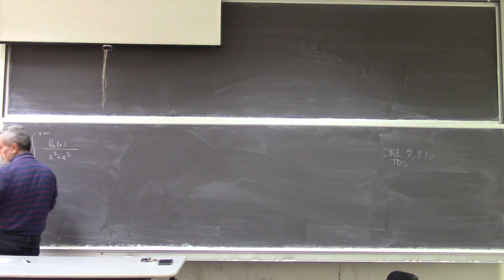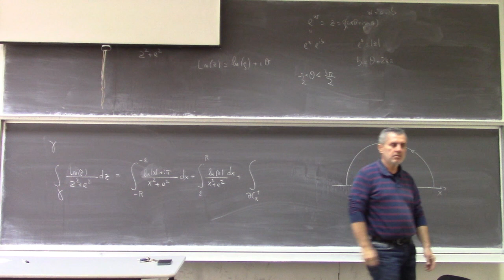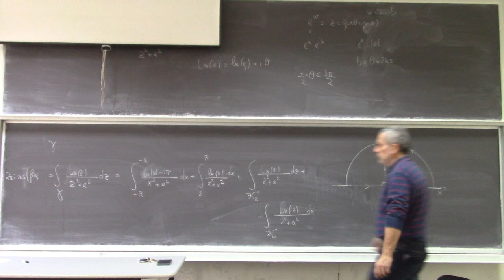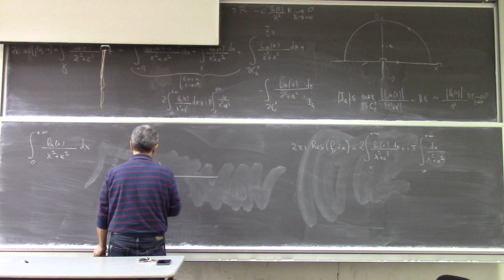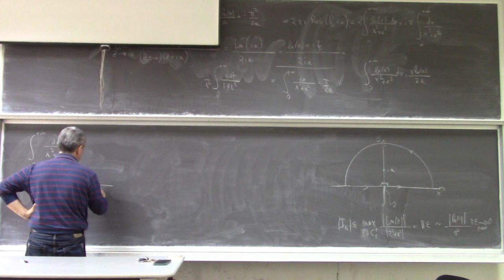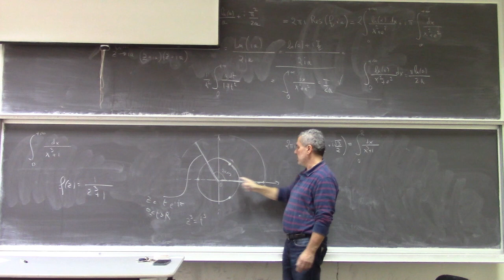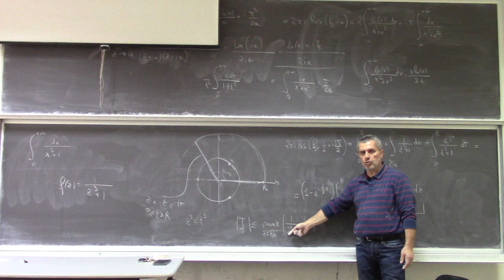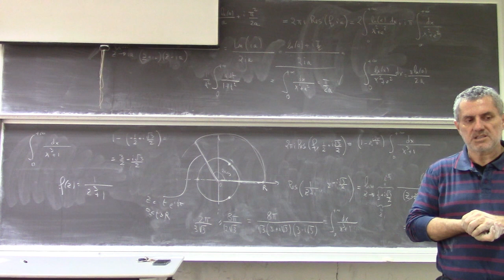Metodi matematici per Ingegneria L26a